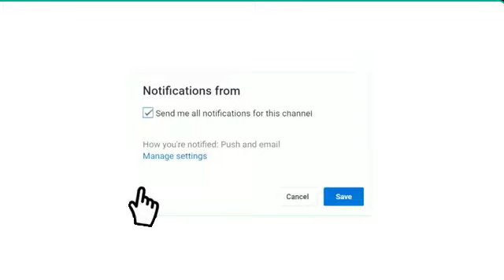موعد مباراة الفتح وأبها الدوري السعودي